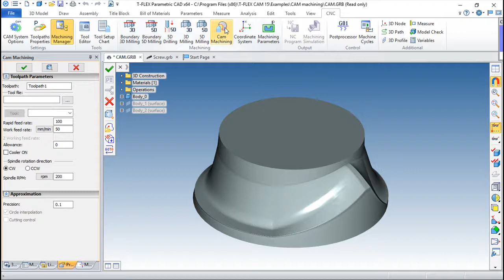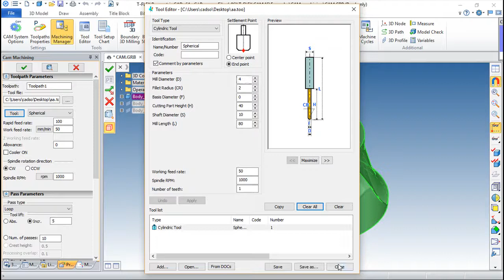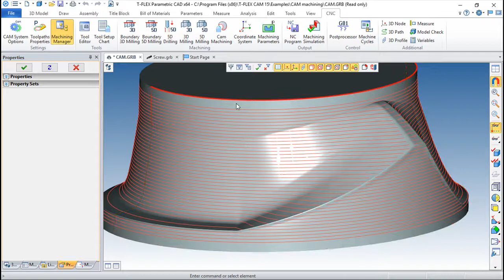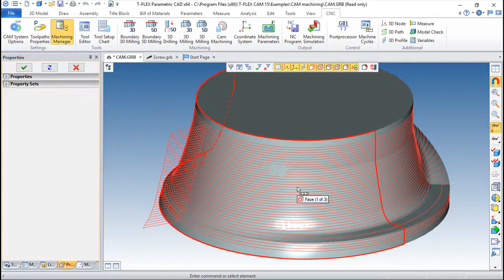T-Flex CAM 15 Português - Lição 25/39 - Maquinação de CAM´s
Este sistema de CAM é um software paramétrico de projecto e programação de alto nível e que pode suportar peças com qualquer tipo de complexidade. O T-Flex CAM pode lidar com programas para Laser, Erosão de Fio, Torneamento, Frezagem, etc.